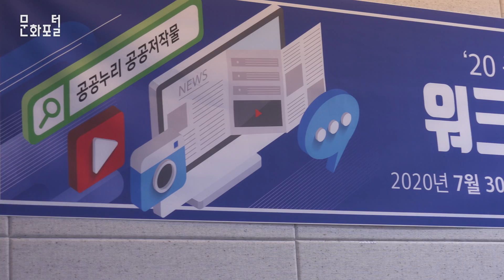2020 공공저작물 활용기업 지원사업 워크숍 및 집체교육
한국문화정보원에서 진행한 본 워크숍 및 집체교육은 참여기업의 공공저작물 활용에 대한 이해증진을 위한 자리로, 청세, 나인투식스, 얼리어답터, 뷰티메이커스, 엠오피 3개 기업이 참여했습니다.